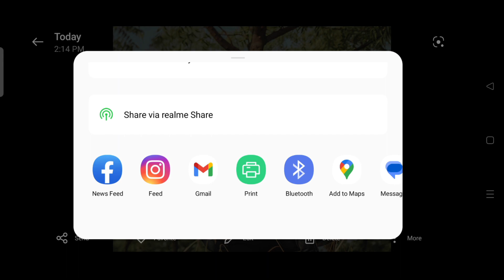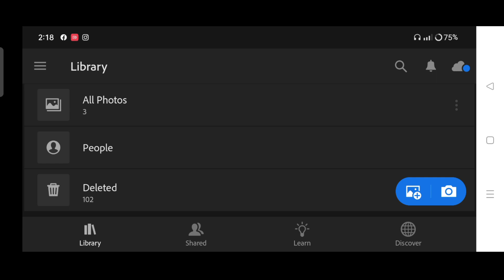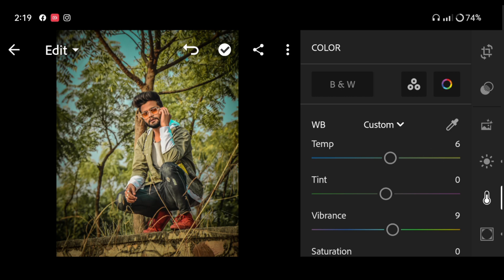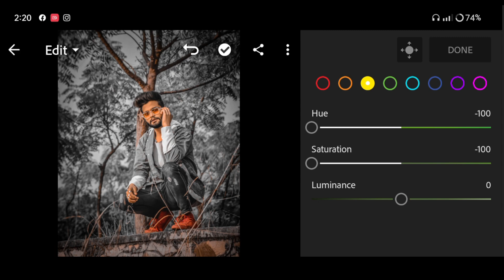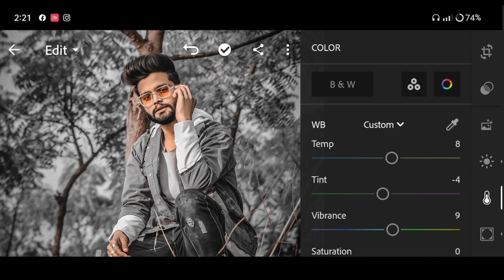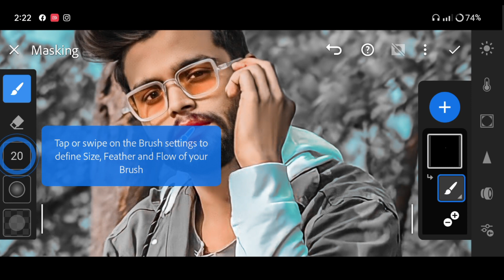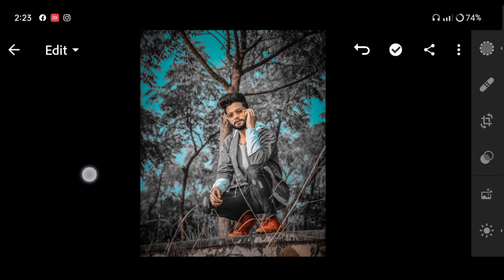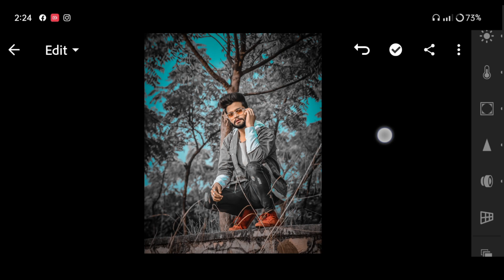Black And Blue Tone Lightroom Photo Editing - Lightroom Photo Editing Tutorial